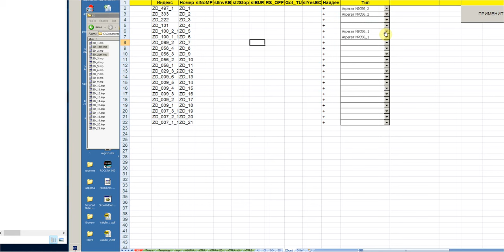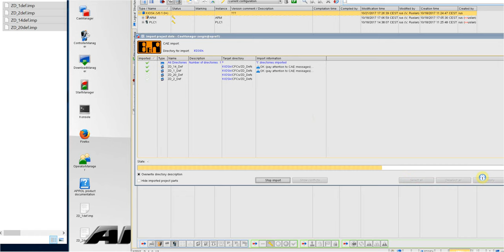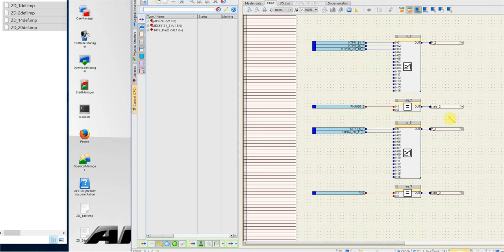Generate and Export FB to APROL